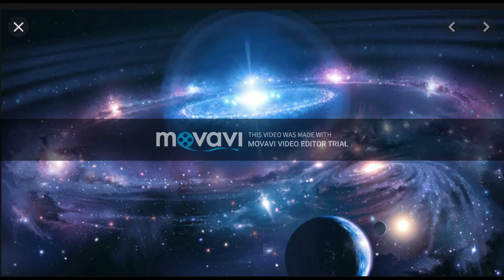History of Cronus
HISTORY OF CRONUS OR KRONOS - ACCORDING TO GREEK MYTHOLOGY